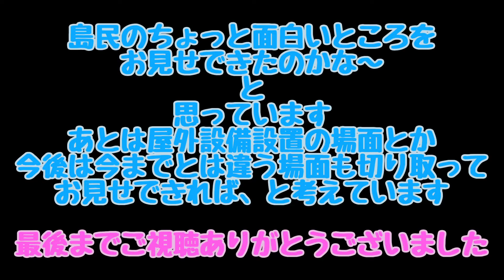【まだ体調面がオカシイままです💦】あつまれどうぶつの森で無人島生活 ＃５６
前回に引き続き体調が悪く声が張れませんでした
お聞き苦しい場面が多々あると思いますが
大目にみてやってくださると助かります